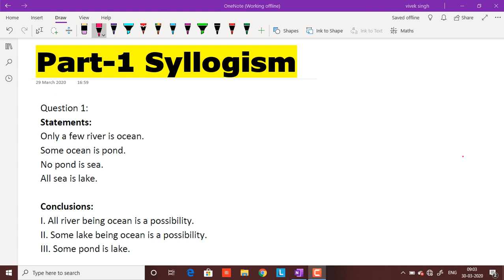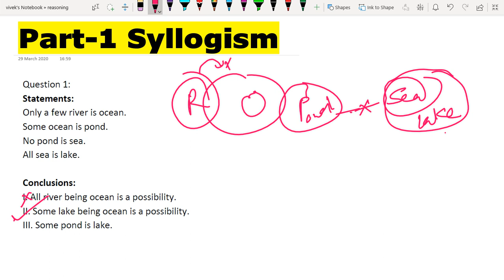sscliveclass target2019banking Bankliveclass_SBI_PO_2020_Only_Few_Syllogism_Questions_SBI PO_2020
Hello Myself VIVEK SINGH Today I am going to share a video SBI PO and Clerk. We discuss in this video Only/few concept of syllogism. Statements like Only A are B , Only a few A are B. This is very important for SBI Clerk / Po and Also IBPS RRB PO / Clerk.
In this video we will discuss question of few only concept of syllogism.